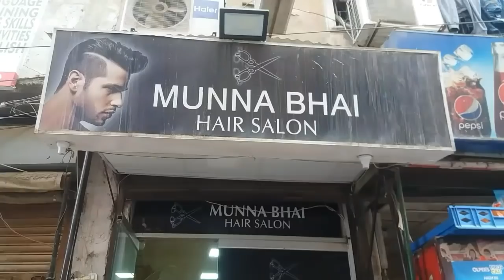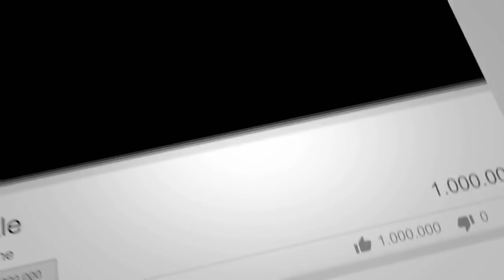Sanjay & Me with Munna Bhai